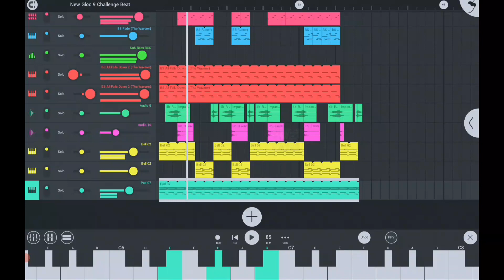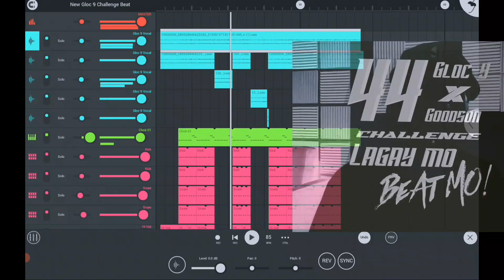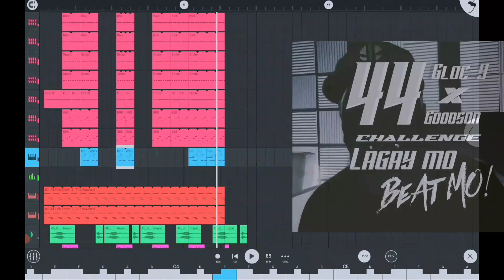Gloc 9 Lagay Mo Beat Mo Challenge #44 - JFreak Beats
Gloc 9 Lagay Mo Beat Mo Challenge for Beatmakers!
This is my entry. I don't have PC or Laptop, but I have a tablet. I'm a mobile producer 🤔😂

gloc-9 Lagay Mo Beat Mo Challenge x Goodson#44

Wala akong PC o Laptop, pero may android tablet ako. Dito ako nag-eedit ng video at gumagawa ng beat para sa mga kanta ko 🤔😂😂🔥🔥🔥 Mobile Producer 🤔